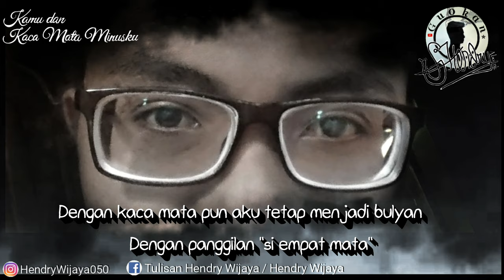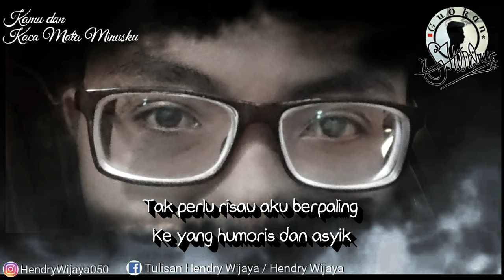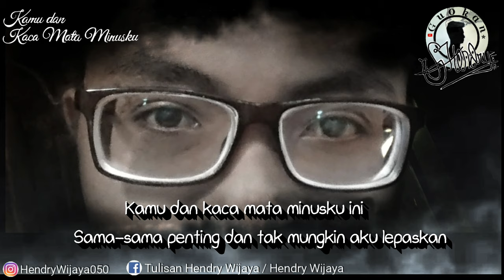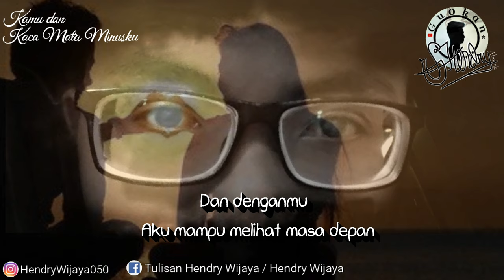Kamu dan Kaca Mata Minusku || GUOKAN HENDRY || puisi cinta Hendry Wijaya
Puisi 'kamu dan Kaca Mata Minusku' terinspirasi dari diri saya sendiri yang bermata minus. Sengaja saya tulis supaya para wanita tidak menjadikan mata minus kami sebagai alasan bahwa kami tidak layak untuk mereka.

Judul: Kamu dan Kaca Mata Minusku
Karya: Hendry Wijaya
Voice Over: Hendry Wijaya
Video Editor: Hendry Wijaya
Photo Wanita: Mona
Musik1: A Quiet Thought
Musik2(ending): Plenty Step
EditedBy App: Photo(Picsart, Snapseed, Sketsa), Video(PowerDirector)

Foto wanita dalam video puisi Kamu dan Kaca Mata Minusku

Ramona, seorang creator juga(kontennya tentang tutorial editing photo)